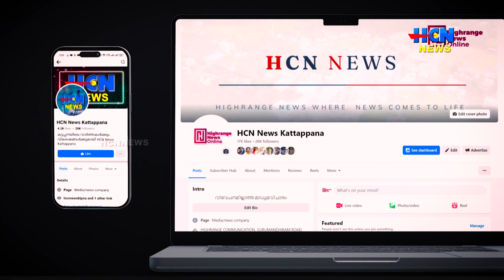ചൊക്രമുടിയില്‍ തിങ്കളാഴ്ച്ച വി.ഡി സതീശന്‍ സന്ദര്‍ശനം നടത്തും.